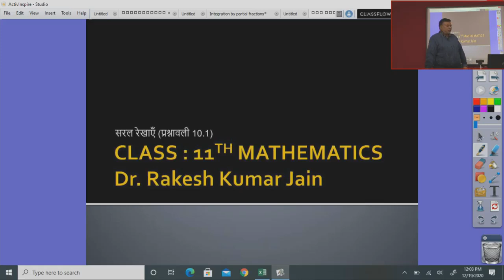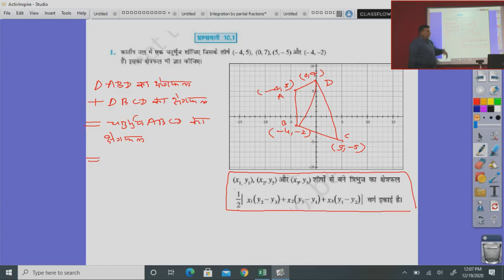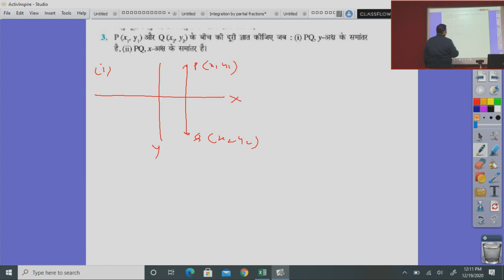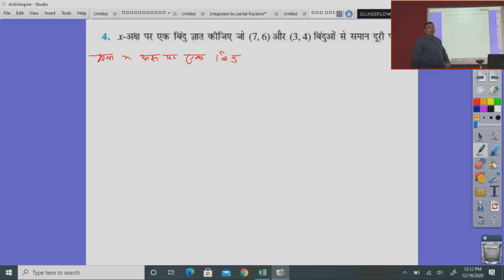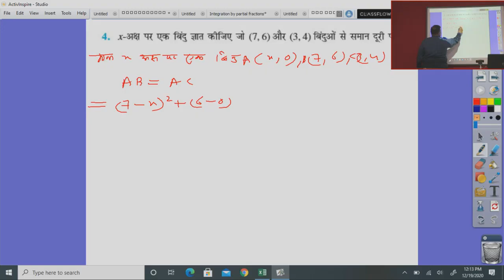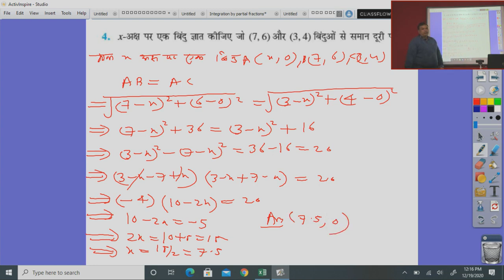कक्षा 11 गणित सरल रेखाएं